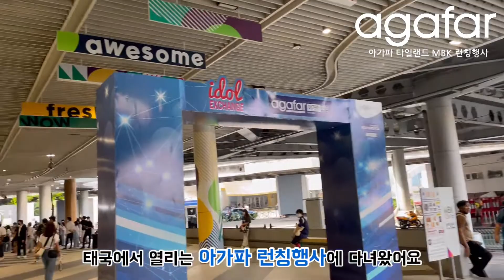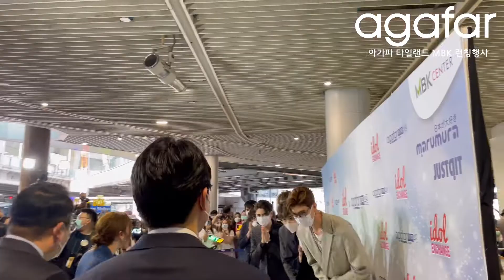[아가파 타일랜드 런칭행사] Agafar Thailand Launching Event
5월 1일 열리는 태국 MBK 아가파 타일랜드 런칭행사에 다녀왔어요
IDOL EXCHANGE에 속한 많은 연예인들과 65개 신문,
방송사 기자분들의 축하 속에서 태국 120개 지점 계약 체결식을 성황리에 마쳤습니다:)

We went to the launching event for MBK Agafar Thailand on May 1st
In celebration of many celebrities belonging to IDOL EXCHANGE and journalists from 65 newspapers and broadcasting companies, the signing ceremony for 120 branches in Thailand was successfully completed.